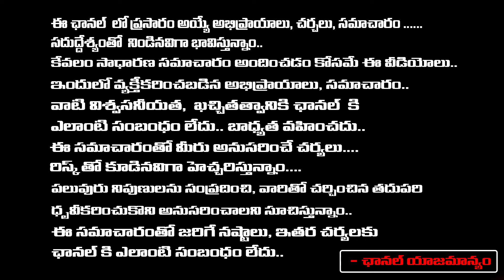Senior Journalist Daamu Balaji About Sreeja Ex Husband Sirish Incident | Pawan Kalyan | First Telugu